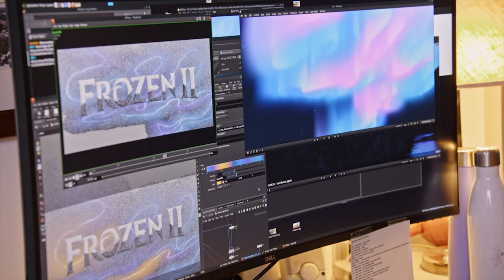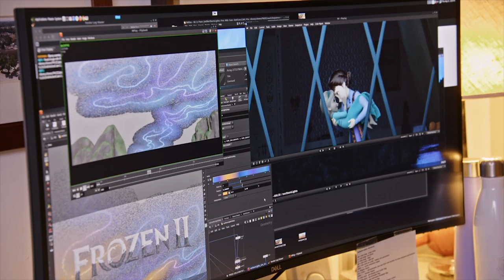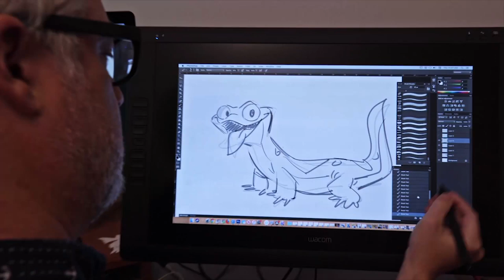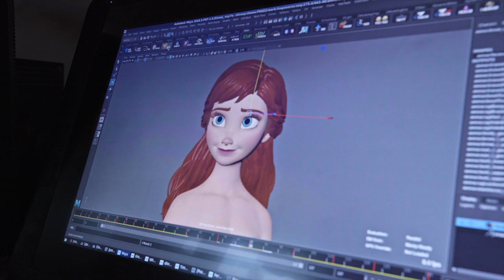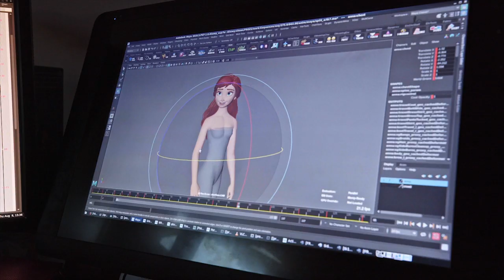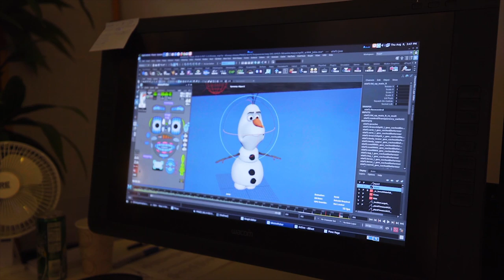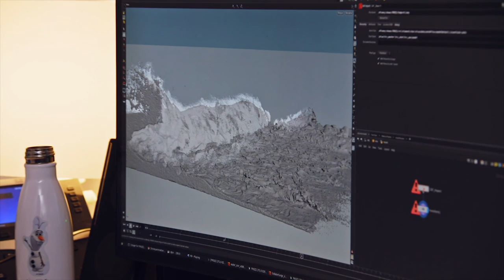FROZEN II (2019) | Behind the Scenes of Disney Animation Movie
Making of Frozen 2 - Animation Production (B-Roll)

Anna, Elsa, Kristoff, Olaf and Sven leave Arendelle to travel to an ancient, autumn-bound forest of an enchanted land. They set out to find the origin of Elsa's powers in order to save their kingdom.

Genre: Animation, Adventure, Family, Fantasy, Musical
Director: Chris Buck, Jennifer Lee
Cast: Kristen Bell, Jonathan Groff, Idina Menzel, Josh Gad, Evan Rachel Wood, Jason Ritter
Production & Credits: Walt Disney Animation Studios, Walt Disney Pictures
Distributors: Walt Disney Studios Motion Pictures
Country: USA